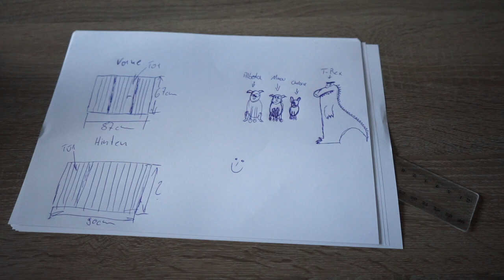VLOG#4 // EINE HUNDEBOX FÜR UNSER WOHNMOBIL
Alex zeigt euch, wie ihr euer Wohnmobil mit einer schicken und praktischen "Hundebox" ausstatten könnt.